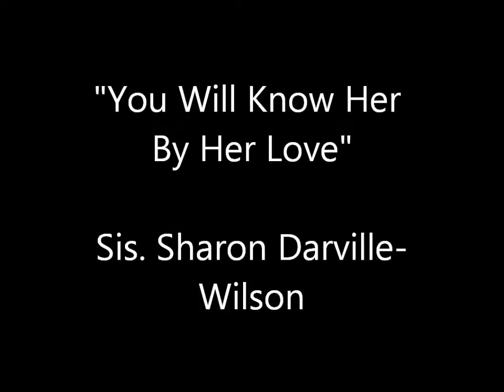"You Will Know Her By Her Love"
Sis. Sharon Darville-Wilson